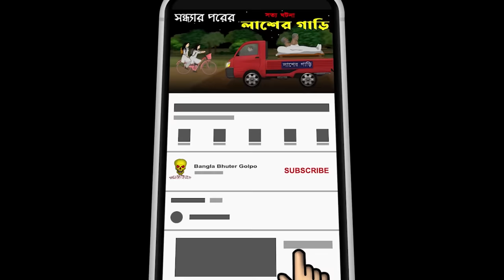Bhuter Cartoon - Laash er Gari | True Horror Animation Story | Bangla Bhuter Golpo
Today's true ghost story (shotti bhuter cartoon) was sent by our subscriber Rhea Mandal.
To cremate the dead body of a neighbor, a hearse was on its way to the crematorium later in the evening. Even, after cremation of the dead body, he came to his house and felt the spirit of the dead person. He won't let go of him.